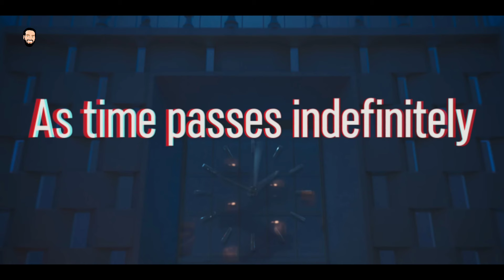The 8 Show Review | The 8 Show Netflix Review | The 8 Show Review Hindi | Strangers Reviews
Queries Solved

1) The 8 Show

2) The 8 Show Review

3) The 8 Show Review Hindi

4) The 8 Show Netflix Series Review

5) The 8 Show Hindi Trailer
Strangers reviews ek channel nahi community hai un logo ki jinhe MOVIES WEB SHOWS Ya phir entertainment se related kuch bhi dekhna pasand hai.
Or meri puri koshish rahegi ki mai tum logo ko wo sab deliver kar saku..